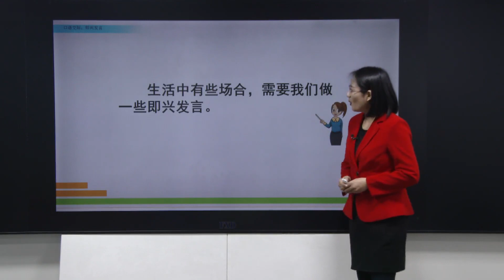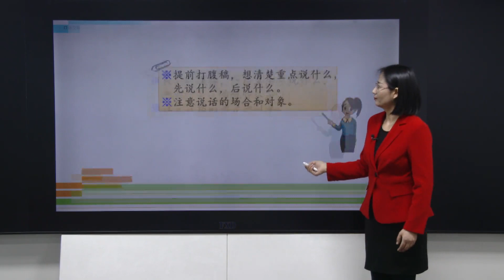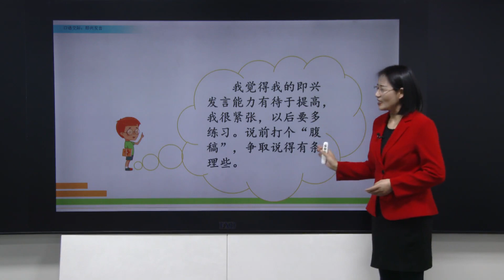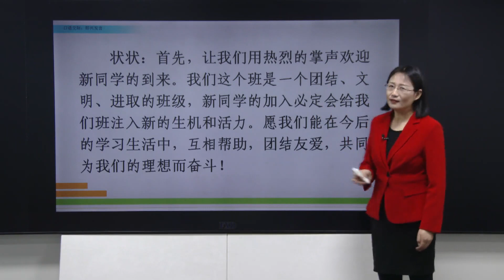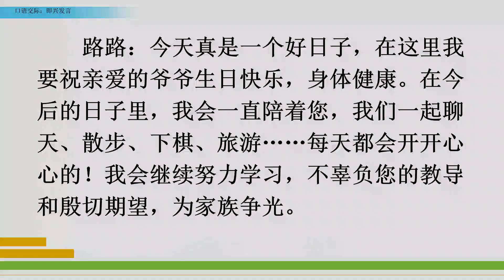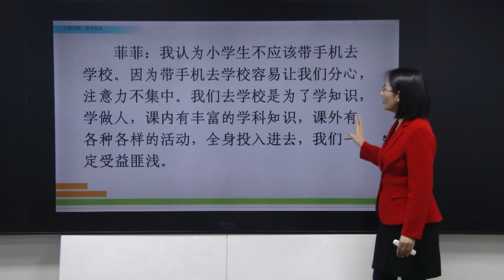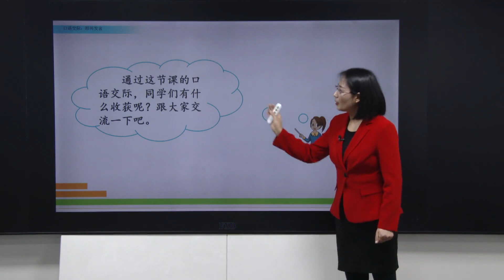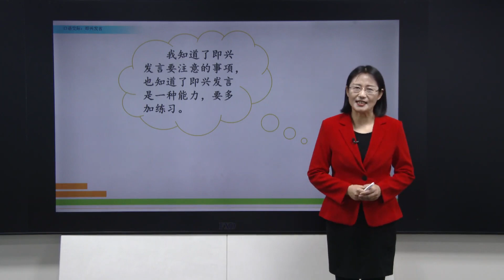36部编版六年级语文下册第四单元 口语交际：即兴发言